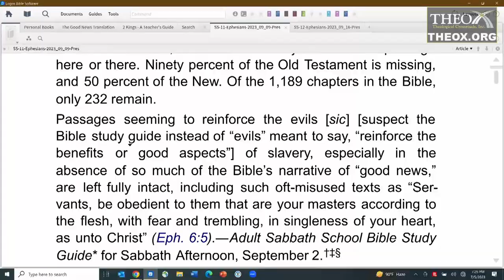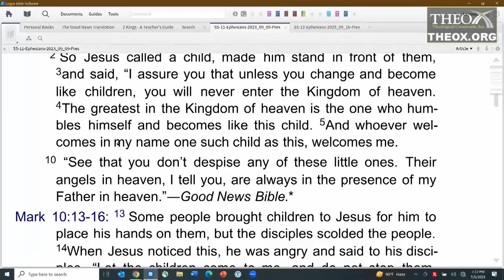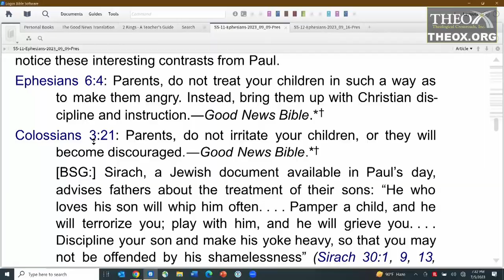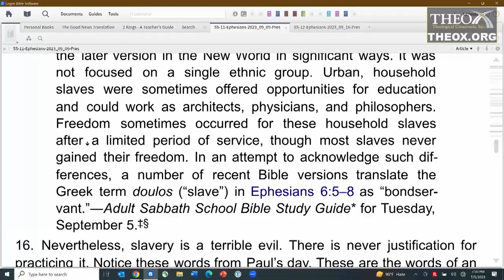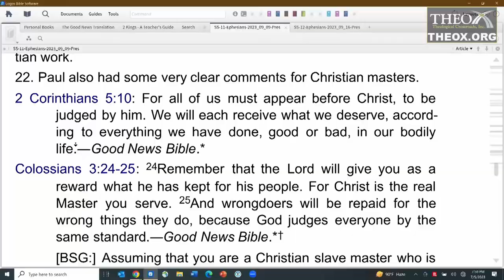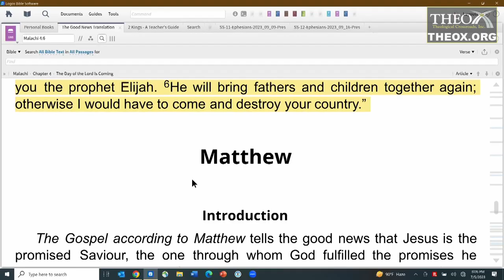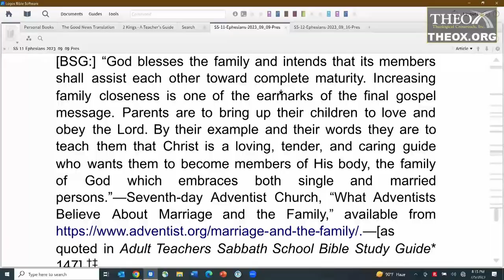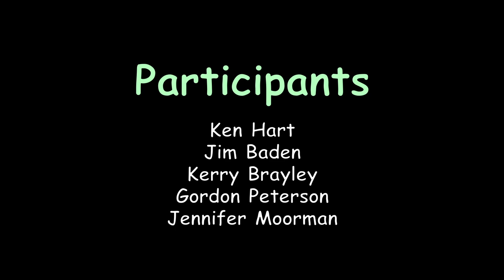11. Practicing Supreme Loyalty to Christ (September 9) Sabbath School 2023 Quarter 3 Ephesians